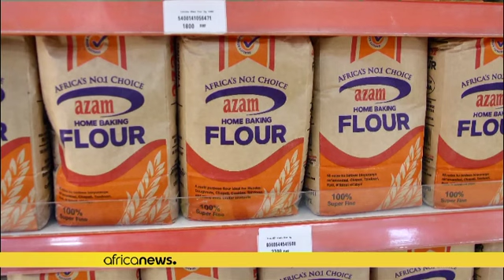Teddy Kaberuka : "Les raisons de l'inflation à chercher auprès des USA"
Selon l'économiste rwandais Teddy Kaberuka, la posture des Etats-Unis de vouloir contrôler tous les pays du monde à l'origine de l'inflation.